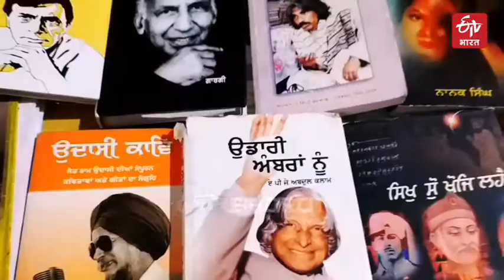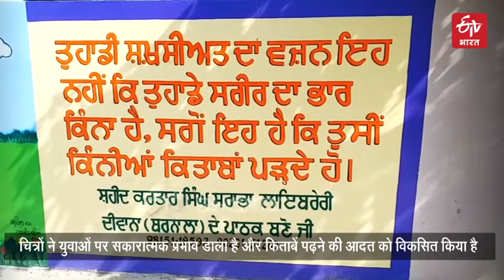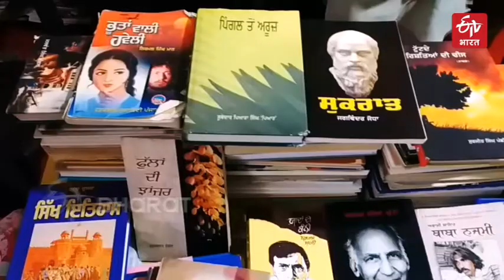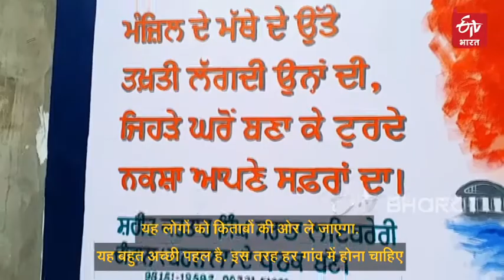Special Story : किताबें पढ़ने को बढ़ावा देने के लिए वॉल पेंटिंग | ETV Bharat Madhya Pradesh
आदमी और किताबों के बीच की खाई को आधुनिकता ने बढ़ा दिया है. मोबाइल क्रांति ने लोगों के ज्ञान को तो बहुत बढ़ाया है लेकिन किताबों का मानव जीवन में अपना ही महत्व है. बरनाला के दिवाना गांव के युवकों के एक समूह ने पुस्तकों और लोगों के बीच की खाई को भरने के लिए एक सराहनीय पहल की है. उन्होंने शहीद करतार सिंह सराभा के नाम पर एक पुस्तकालय खोला है, जहां लोगों को किताबें उपलब्ध कराई जा रही हैं ताकि लोगों में किताब पढ़ने की रूचि को विकसित किया जा सके.